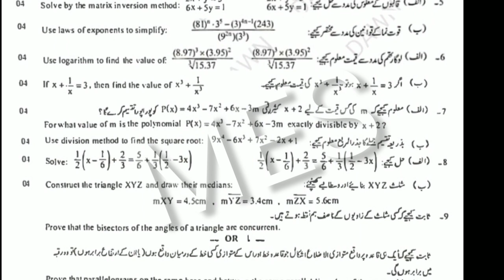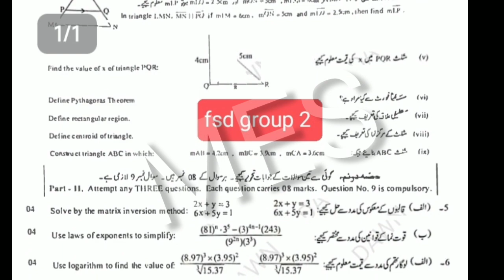9th Class Math Faisalabad Board Second Group Paper 2023 | 9th Math Science Subjective Paper Bise Fsd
9th Class Math Faisalabad Board Second Group Paper 2023 | 9th Math Science Subjective Paper Bise Fsd

9th Class Math Faisalabad Board Second Group Paper 2023 | 9th Math Science Subjective Paper Bise Fsd

9th Class Math Faisalabad Board Second Group Paper 2023,
9th Math Science Subjective Paper Bise Fsd,
class 9th Math Evening shift paper,
9th Math paper,
9th Math Science paper 2023,
9th Math annual exam question paper 2023,
Math 9 group 2,
Math 9th class Second time,
9th Class Math Science paper 2023,
26 April 2023 paper,
Math paper 26 April 2023,
9th Math Second time Paper 2023,
9th Math today paper,
9th Math board paper 2023,
9th Class Math Science Group 2 Paper 2023 Faisalabad board,
9th Math paper 2023 bise Faisalabad,
Bise Faisalabad 9th Math paper 2023,
Faisalabad Board 9th Class Math Second Time Paper 2023,